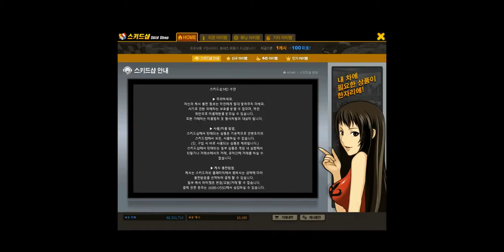스키드러쉬 2016 봄맞이 패키지! / Drift City - New 2016 Spring Package!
새로 나온 2016 봄맞이 패키지를 하나 구입해서 개봉해보았어요!
저는 쉐도우 ST를 기대해보았으나 FAIL...
그래도 페인트가 확실히 마음에 드는군요. ㅋㅋㅋㅋㅋㅋㅋㅋ

가격은 5900 캐시입니다~

I bought the new 2016 Spring Package.
I just wanted the Shadow ST but they didn't give it to me. so sad T^T
But I like this Pink paint lol :D

→↗ 아나슈밤

→↗ PrecisionZCrew

→↗ Jayz6400

→↗ Hazuki Kiritani

→↗ XRIDERX15

→↗ TheJudgement18